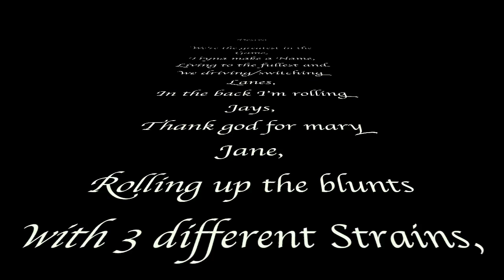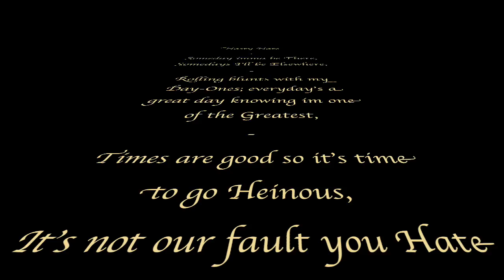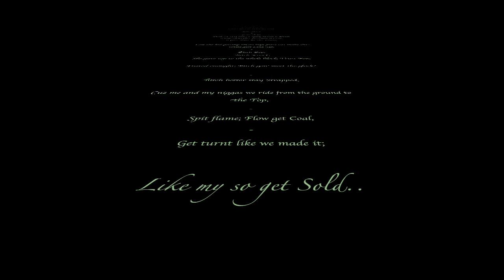99N - King Me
Destro, Nasty Nate, Asma & Praize.

LYRICS:

DESTRO:

We're the greatest in the Game,
Tryna make a Name,
Living to the fullest and we driving/switching Lanes,
In the back I'm rolling Jays,
Thank god for mary Jane,
Rolling up the blunts with 3 different Strains,
So give a fuck what a hater gotta Say,
We just doing us so get the fuck up out the Way,
Headed to the top ill be there Someday,
Be there Someday,
Be there Someday.

NASTY:

Someday imma be There,
Somedays I'll be Elsewhere,
Rolling blunts with my Day-Ones; everyday's a great day knowing im one of the Greatest,
Times are good so it's time to go Heinous,
It's not our fault you Hate Us,
And still wanna be us you fucking Lame,
You aint made for this Game,
So stay in your Spot and connect the Dots,
Do you get the Picture?
We're sipping on Liqour letting Time Fly,
As I proceed to spark a Blunt,
Medication got me meditating; burning another fat Blunt...

ASMA:

Wake Up Bake Up; Dusk till' Dawn,
Make ya snakes go Cut the Lawn,
Snakes come shade but Fucks are Gone,
Lay ups laid but get Dunked On,
 Wont break us cuz we came Up Strong,
Won't make us cuz we made Up On,
Some real shit; never Under It,
On some kill shit while ya Wondering,
On some don't feel shit like the Government,
Its Nine-Nine bitch; One hunnit Shit,
Ain't the same in this Game,
Still with Nine-Nine we stay A, (A-One)
Real to the bill never duck like Change,
Young A-S-M-A One since Day One;
You know we don't play when it comes to this shit that we Spray.

PRAIZE:

Sneak dissing to Gun Play,
2 blunts in the air and we master the massacre; blunts what im after; Pre rolled One Way,
Guard up; On lock- burn few blunts with the Squad,
I ain't here; too Gone,
Vision Odd,
Love the dank; Thank God,
Don't Pause,
Move fast; Just Roll,
Smoke More,
Can't see cuz my eyes Low,
Fan Brick,
Few deep;
And we spit heavy heat; keyed a Deed,
Deep thoughts feed my Brain,
I just dont be the Same,
Cuz the kid getting wiser; keys pure cut make the white girl Line Up,
Bitch Bop, Bitch Knock,
She gave top to the whole block; Trust Few,
Feared enought; Bitch gon' meet the glock?
Bitch better stay Strapped,
Cuz me and my niggas we ride from the ground to the Top,
Spit flame; Flow get Coal,
Get turnt like we made it;
Like my soul get Sold..